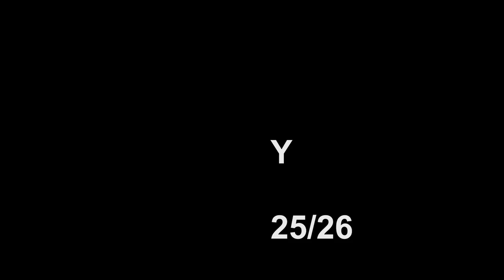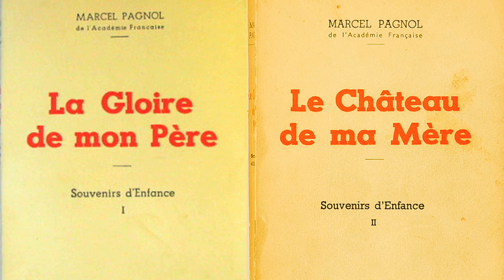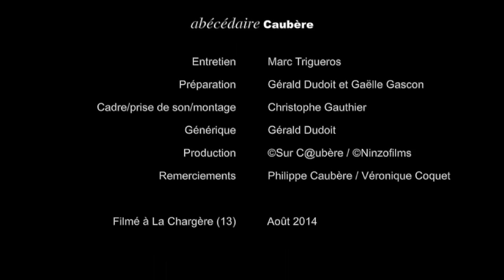Abécédaire Caubère - Y/ Yves (Robert) (25/26)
Un père de substitution. Jouer ou pas Joseph Pagnol : histoire épique. Max, Jean-Claude, Bruel, Auteuil. Argent et honneur. Des grandes vacances (7'10)